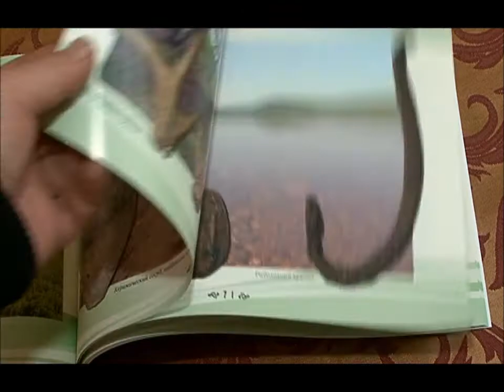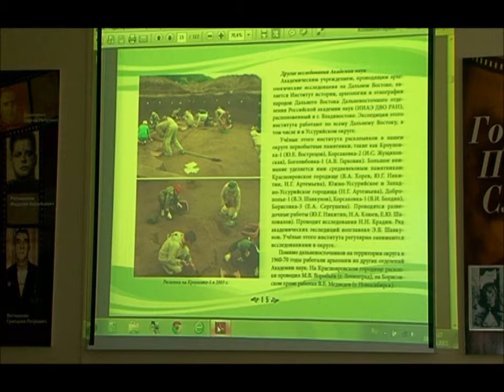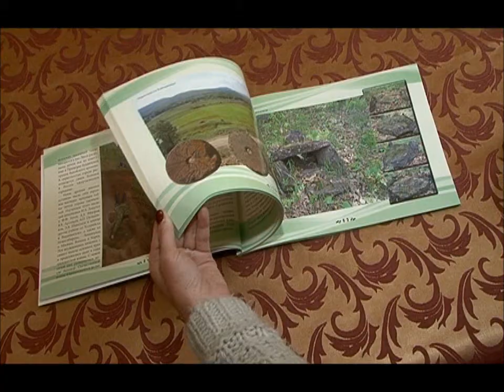День музея и презентация книги